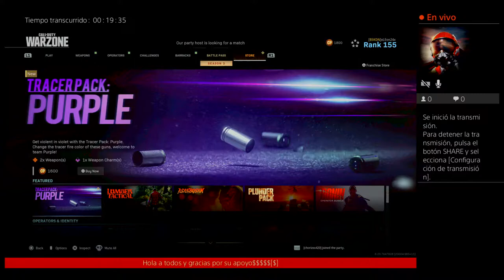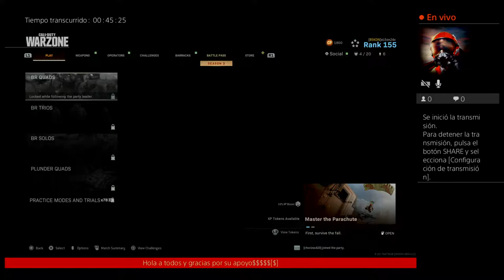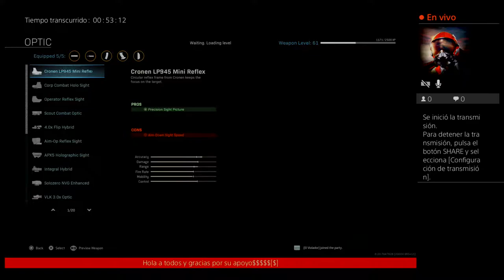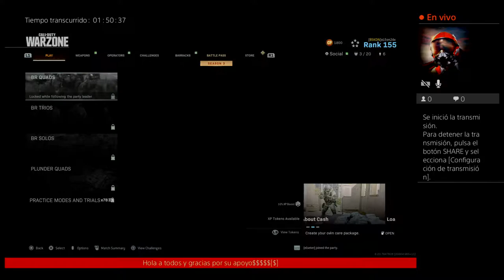Transmisión de PS4 en vivo de xLEon24x